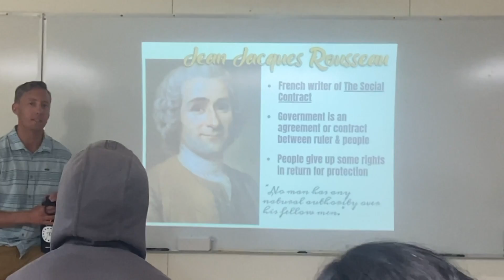TCNN Weekly Broadcast - September 10, 2021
New teachers
First football game